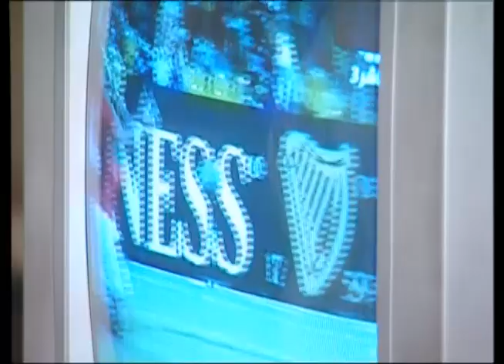شاهد مسلسل الزمن القديم "ماما في القسم" الحلقة 4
تدور أحداث المسلسل حول أب يحاول إعادة العلاقات الطيبة بين أبنائه ووالدتهم بعد أن تسوء نتيجة بعض الظروف، إضافة إلى تقديم معالجة وحلول لعدد من مشكلات المجتمع بأسلوب كوميدي ساخر.

ﺇﺧﺮاﺝ: رباب حسين (مخرج)
طاقم العمل: سميرة أحمد  محمود ياسين  رانيا فريد شوقي  ياسر جلال  أحمد فهمي  أحمد وفيق